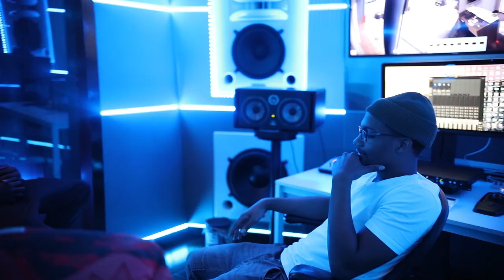Geraldo Liive : Fully Loaded Vlog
Geraldo hits the studio to make beats and listen to songs he produced for Shy Glizzy's new album Fully Loaded .